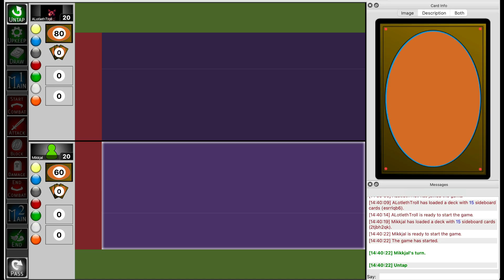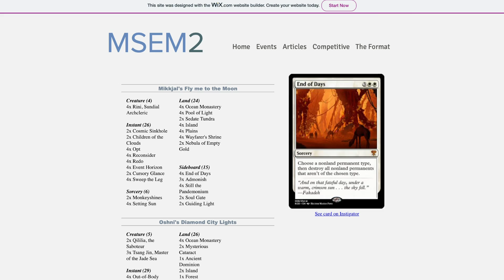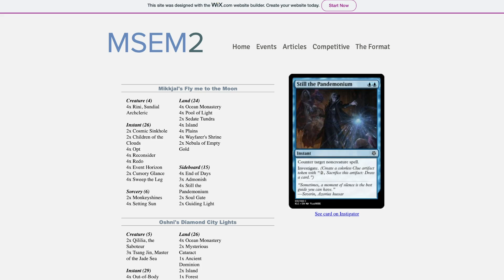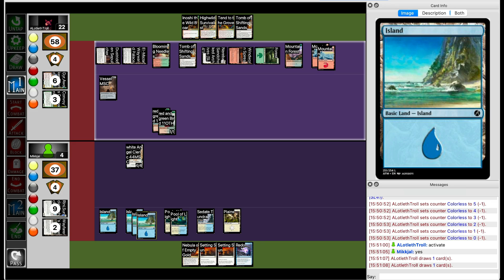[MSEM2] GP Caracas - Mikkjal (UW Rini) vs Gender Terrorist (RG Deserts)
Round 2 Match for Grand Prix Caracas for the MSEM format.

Commentary by RickyRister